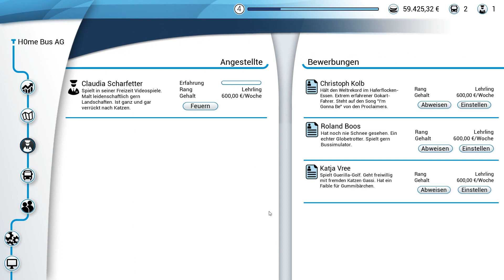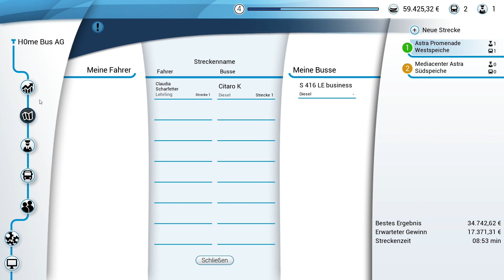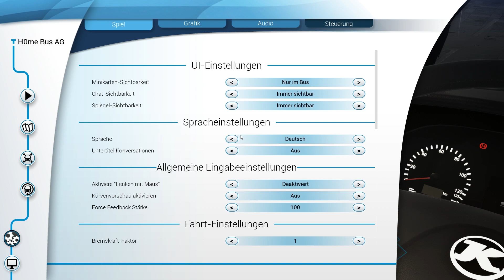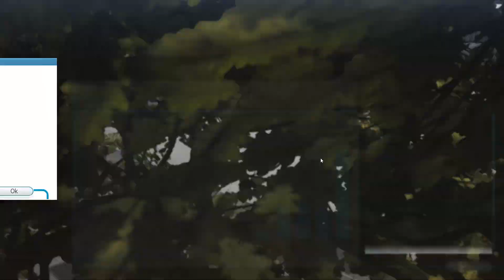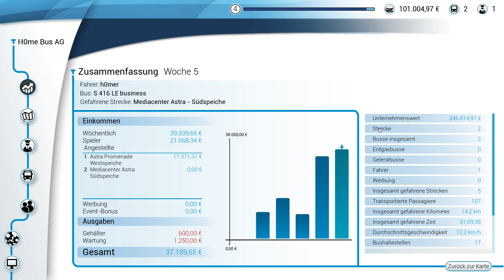BUS SIMULATOR 18 [#05] Unterwegs mit dem Neuen SETRA S416 LE Business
In der letzte Folge haben wir uns einen neuen Bus für unseren Fuhrpark gekauft und fahren heute mit dem SETRA S416 LE Business unsere erste Runde,
GÜNSTIG GAMESERVER MIETEN UND 10% SPAREN: